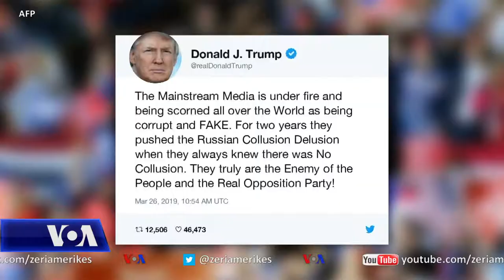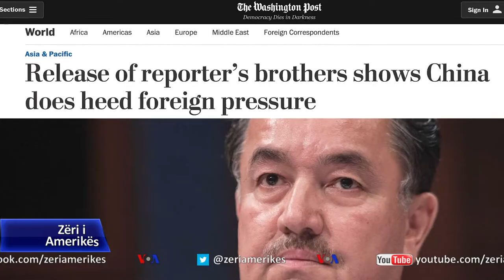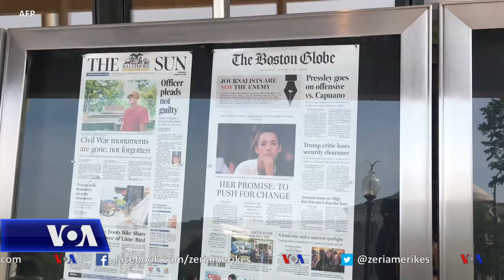SHBA dhe liria e shtypit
Pas katër vitesh armiqësie midis presidentit amerikan dhe shumë prej mediave të lajmeve, mbrojtësit e lirisë së shtypit shpresojnë për një fillim të ri